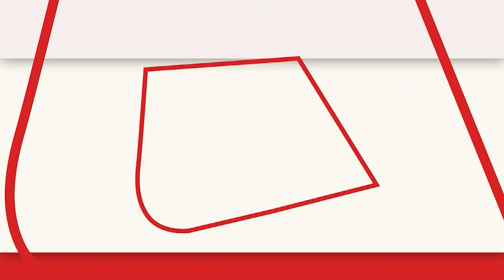Chandrayaan-3: ISRO का बड़ा बयान, कहा- ऑटोमैटिक लैंडिंग के लिए हम पूरी तरह से तैयार | Aaj Tak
Chandrayaan-3 के विक्रम लैंडर ने नई तस्वीरें जारी की हैं. वो भी चांद की सतह से कुछ ही दूरी पर है... आज भारत का तिरंगा चांद पर पहुंचेगा और सभी देशवासियों के लिए यह ऐतिहासिक क्षण है.  ISRO का बड़ा बयान, कहा- ऑटोमैटिक लैंडिंग के लिए हम पूरी तरह से तैयार हैं..